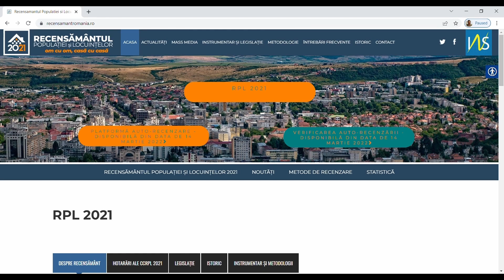Spot publicitar - județul Cluj pentru Recensământul Populației și Locuințelor